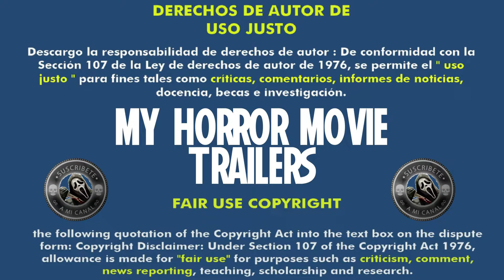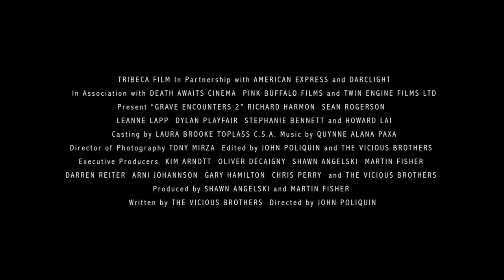Encuentros Paranormales 2 (2012) (Trailer HD) - John Poliquin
Título original:    Grave Encounters 2

Año:    2012

País:    Canadá

Dirección:    John Poliquin

Guion:    The Vicious Brothers

Reparto:    Richard Harmon, Dylan Playfair, Leanne Lapp, Stephanie Bennett, Sean Rogerson, Ben Wilkinson, Howie Lai, Sean Tyson

Productora:    Twin Engine Films, Death Awaits Cinema, Pink Buffalo Films

Género:    Terror, Fantasmas, Sobrenatural, Metraje encontrado, Secuela, Falso documental

Sinopsis:    Alex Wright es un joven que se encuentra investigando los extraños acontecimientos que vimos en la primera parte y por tanto, la desaparición del protagonista de aquella Lance Preston. Un día recibe un misterioso vídeo de un bloguero que firman con el pseudónimo de "DeathAwaits666". En ella puede ver como Sean Rogerson sigue vivo, pero continúa atrapado en el hospital psiquiátrico Collingwood. Alex y sus amigos deciden quedar con el bloguero para tratar de obtener nueva información y de este modo descubrir qué ha sucedido realmente. Sin embargo, pronto se verán enfrentándose cara a cara con un mal que no puede definirse con palabras. Ahora, deberán ser más listos e inteligentes que lo que fueron Rogerson y sus amigos, y deberán hacer lo posible por salir del hospital antes de que sea demasiado tarde...

Critica de Hades:
Nota:  /10